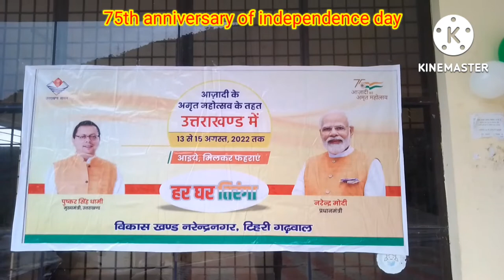अमृत ​​महोत्सव/स्वतंत्रता दिवस की 75 वी वर्षगांठ/amrit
अमृत ​​महोत्सव/स्वतंत्रता दिवस की 75 वी वर्षगांठ//anoop semwal vlog//